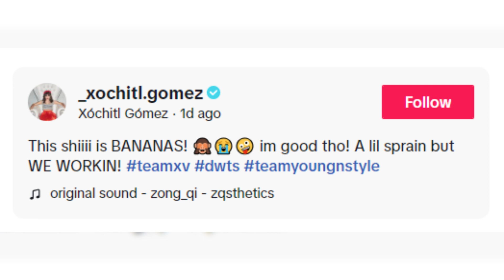DWTS: Will Xochitl Gomez Dance Tonight? Injury Scoop Revealed!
Breaking News: 'Dancing With The Stars' sensation Xochitl Gomez faces a dance floor dilemma! 🕺💃 After a rehearsal injury, the 17-year-old star's ability to compete in tonight's Music Video Night hangs in the balance. Will her sprained ankle keep her from chasing the Mirrorball Trophy, or will her determination lead her to defy the odds once again? 🏆

Join us as we bring you the latest on Xochitl's condition, her and Val's preparation for a high-energy Jazz routine, and all the behind-the-scenes action from DWTS Season 32. The show starts at 8 PM Eastern - be ready to vote and show your support! 🌟